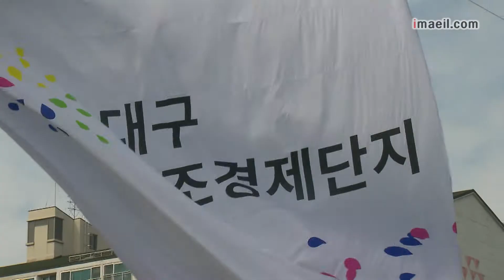대구 삼성창조경제단지 10일 기공식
대구 북구 칠성동 옛 제일모직 부지에 조성 추진 중인 대구삼성창조경제단지 기공식이 오는 10일 열립니다.

대구삼성창조경제단지 기공식이 오는 10일 북구 칠성동 옛 제일모직 부지에서 대구시ㆍ삼성ㆍ미래창조과학부 관계자 등이 참석한 가운데 열립니다.

이날 기공식에서는 대구와 함께 발전해 온 제일모직의 발전상 등을 영상물로 상영하고, 창조단지의 미래 비전도 선포할 예정입니다.

앞서 삼성은 지난달 12일 삼성SDI 김영식 부사장, 삼성경제연구소 손수용 상무 등 삼성 관계자들이 자리한 가운데 권영진 대구시장에게 대구창조경제단지 건축보고회를 가졌습니다.

건축설계는 삼성물산 자회사인 삼우건축사무소가, 시공사는 삼성물산이 맡아 고층 아파트 건물로 둘러싸인 대구창조경제단지를 저층 위주로 개발했습니다.

대구창조경제단지는 창조경제ㆍ삼성ㆍ커뮤니티ㆍ아뜰리에 등 4개 존, 19개 건물동이 들어서며, 창조경제존은 벤처와 예술이 융복합된 공간으로 꾸며집니다.